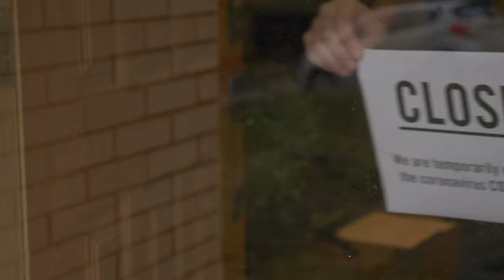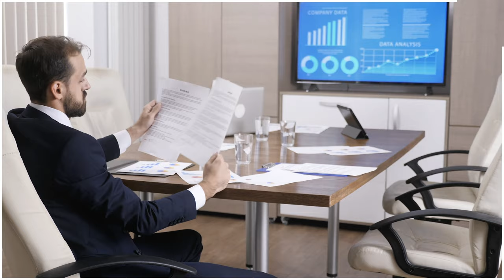Why I am MAKING MYSELF REDUNDANT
Redundancy is one of the big key words throughout the pandemic. And yet, here I am talking about making myself redundant? It turns out that those concepts might be the single best strategies in my life as a leader. Here is why!

🔖 QUICK GUIDE
00:00 Strive for Redundancy?
01:00 The Indispensable One
02:09 The Soon To Be Redundant?
03:20 The Benefits